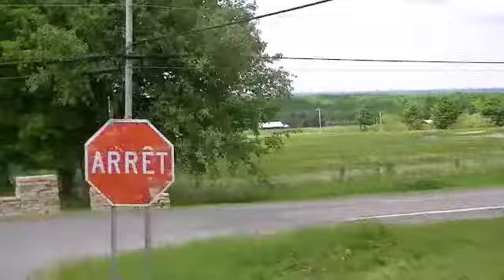Ride For Dad